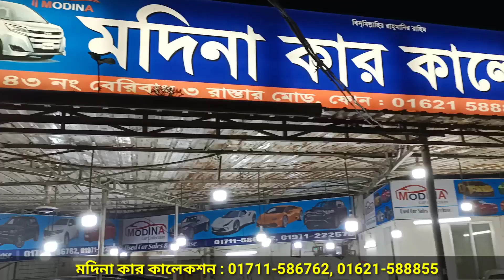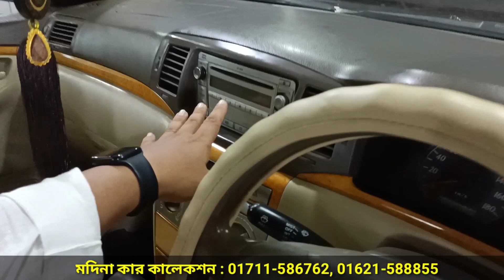ঈদের সেরা কালেকশন Toyota X Corolla গাড়ি । Toyota X Corolla Price In Bangladesh । X Corolla Review Bd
৪ রাস্তার মোড়,বেরিবাধ,মোহাম্মদপুর - ঢাকা
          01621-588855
          (imo/whatsap)